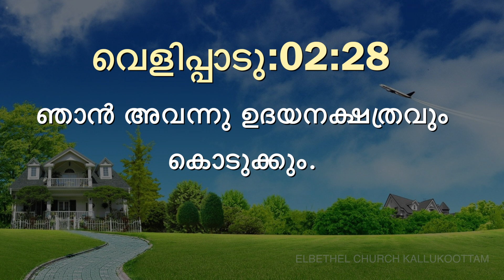Today's Malayalam Bible Verse I Today’s Malayalam Bible Words